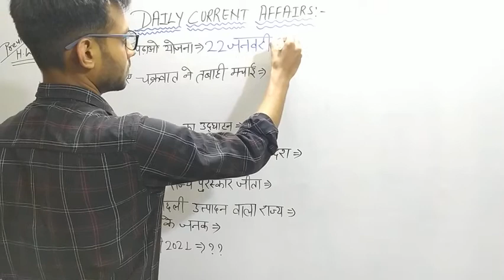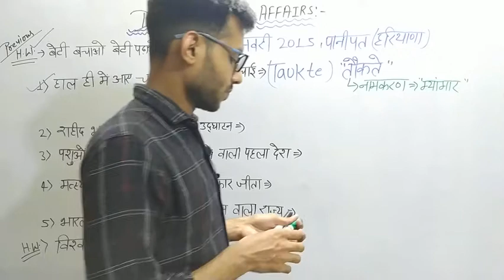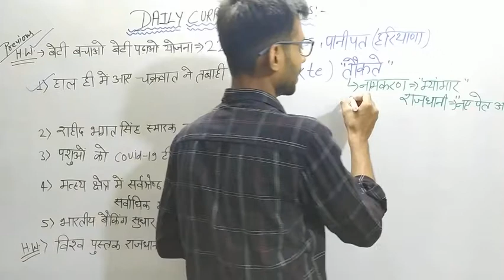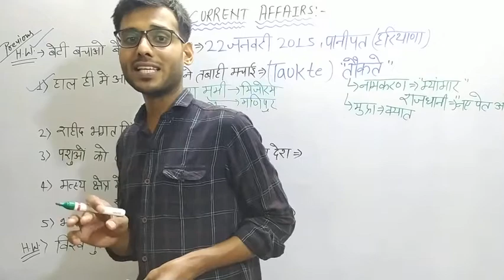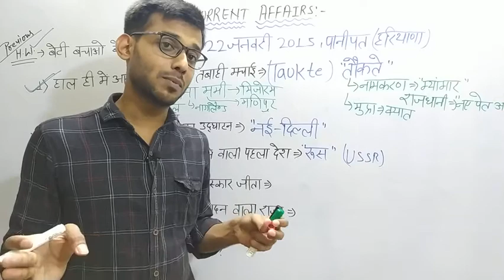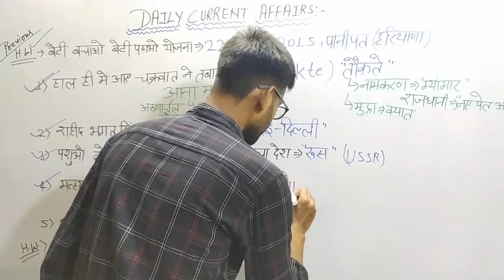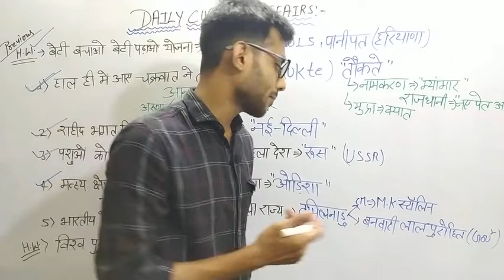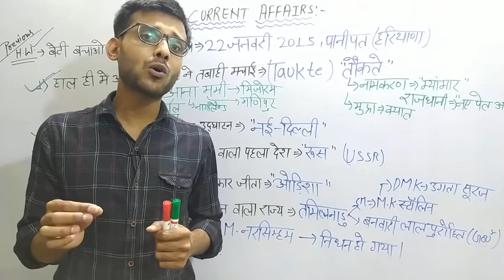current affairs#rashtriya ghatnakram#cgpsccg vyapam#chattisgarh all competetive exams#all india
करेन्ट अफेयर्स का लेक्चर प्रतिदिन सुबह हमारे यूट्यूब चैनल में अपलोड किये जा रहे हैं आने वाले सभी परीक्षाओं की दृष्टि से महत्वपूर्ण साबित होगा। धन्यवाद।

नोट:- cgpsc प्रीलिम्स और मेंस ऑनलाइन क्लास की सुविधा है। केवल पंजीयन कराकर क्लास कर सकते हैं।

.HINDI.& ENGLISH
both medium are available here